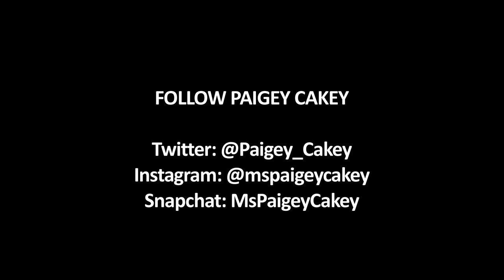Paigey Cakey on 'Vs' film, Hair Transplant, 'Loving', Geko, Ms Dynamite: Media Spotlight UK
Paigey Cakey

J Billz

Media Spotlight UK